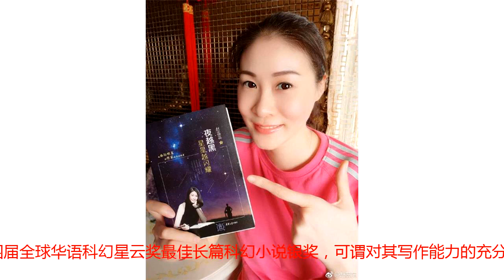女排黄金一代现状有人写书，有人博士学历，她却5年不弃瘫痪前夫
转载自百家号作者：生活大于体育雅加达亚运会正在如火如荼的进行，中国女排凭借着稳定的发挥可谓一路高歌猛击，以小组全胜战绩排名第一出线。成为我们在本次亚运会三大球夺金最稳的一环。每一个国度都有其特殊的民族精神，航天精神等，在中国，我们还有女排精神，早在上个世纪女排就实现了五连冠，再到04年雅典的重回巅峰，16年里约的再创辉煌，她们艰苦的训练，在赛场上勇于拼搏的精神，可谓一直都是国人的骄傲和自豪。然而在女排姑娘们退役之后的生活也令我们惊叹不已！1：赵蕊蕊曾经有着“中国女排第一高”之称的赵蕊蕊，1981年出生于南京，其的运动职业生涯饱受伤病困扰，但是凭借着其1米96的身高，擅长打快球和拦网能力，她是中国女排黄金一代不可或缺的一员，在04年雅典奥运会拿到金牌，08年北京奥运会拿到铜牌，随后在09年退役，退役之后凭借着对文学和写作的热爱，在最近发表了自己的新书《夜越黑 星星越闪耀》她在自己的微博当中介绍到这本书是对她自己36年来的一个简短总结，有她的感悟与回忆。其在之前发布的科幻小说《彩羽侠》还获得了第四届全球华语科幻星云奖最佳长篇科幻小说银奖，可谓对其写作能力的充分肯定。2：惠若琪有着中国女排“